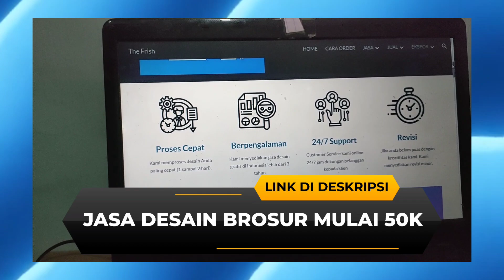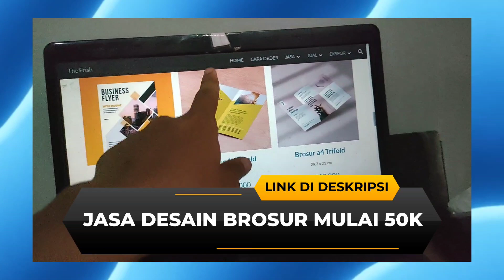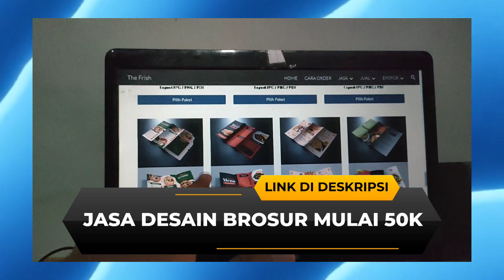desain brosur perumahan - desain untuk brosur makanan - jasa desain brosur murah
Berikut di bawah ini link order jasa desain brosur, semoga membantu :)